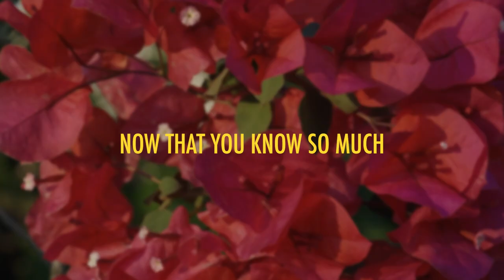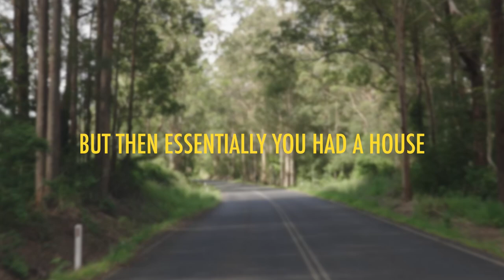Redefining Success: She Chose Farming over a Six-Figure Salary (ft Free Human Stef Wild)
Hey you reading this! Yes you...your uniqueness is admirable :)

Well hello fellow free human, or free human to be! Thrilled to have you here yet again for another episode from the 'Free Human' series.

Today we’ve got a super special episode. I am beyond thrilled to bring you an episode with my sister Stef Wild. I adore this woman. She has been a guiding light for me my whole life and throughout this video you'll see so much love, lightness, realness, and wisdom pouring out of her.

She shares her struggles of living the ‘conventional’ life that felt like a prison to her and the darkness that came with this period, before inevitably being forced into a corner and needing to choose a different part.

We talk about how to get out of a life that isn't aligned and how to heal from pain.

This episode is really dear to my heart, not only because it's my sister, but it feels like finally I'm starting to understand what the Free Human series wants to be. I feel I'm refining my questions better, I feel like the answers are aligned with what I think being free really truly means. This whole episode just feels very aligned. I wonder if you notice that too.

Hopefully Stef's story inspires you and gives you some comfort in trusting that your wild, irrational idea might actually work, and perhaps it really is a risk worth taking.

PS. To anyone super observant, yes, my nodding clips sometimes repeat as a lot of the first half episode was blurry (that one woman show life), so had to duplicate the nodding clips of me as a result of those faulty clips :)